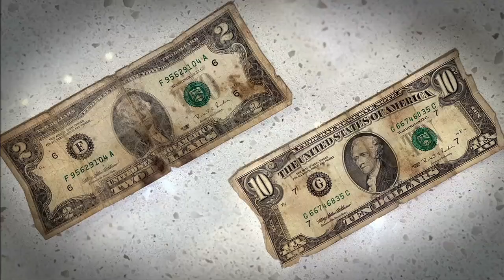Myles Brennan's time is now with the LSU Tigers | College GameDay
Myles Brennan talks with Gene Wojciechowski and shares how he plans to take in every moment as he leads the LSU Tigers as the next starting quarterback now that Joe Burrow has moved on to the NFL.